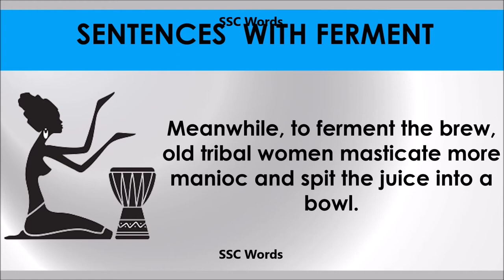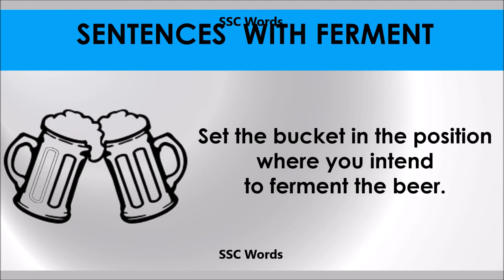Ferment # Improve English # Meaning and 5 sentences # GRE CAT GMAT word # SSC Words